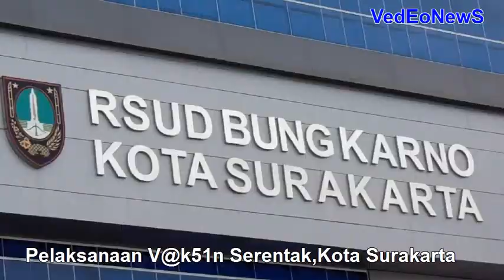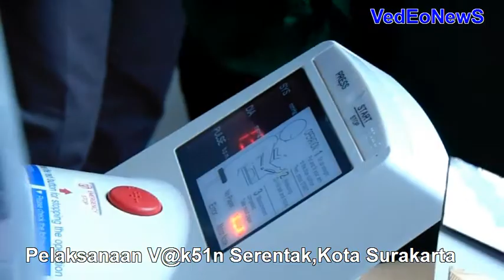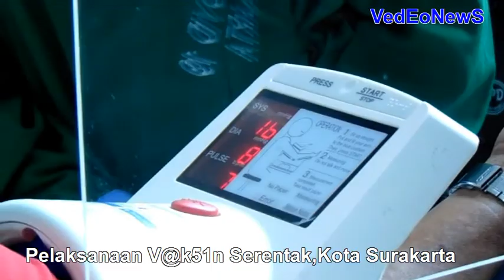Pelaksanaan V@k51n Serentak,Kota Surakarta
Hari ini serentak kota Solo memberikan v@k51n  yang periode pertama yakni menyasar kepada 10609 nkes dan 11 orang Pejabat Forkopimda kota Solo